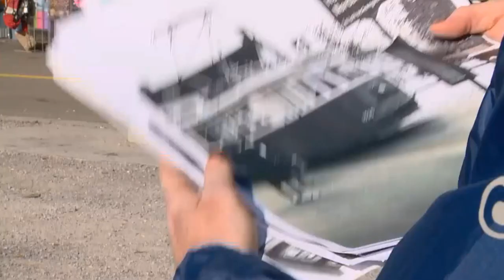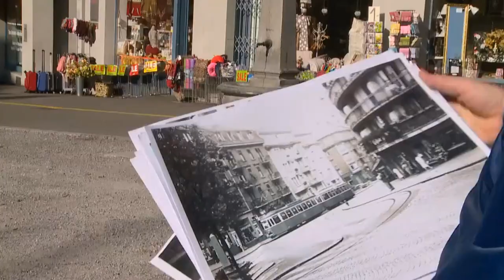Haend Sie gwüsst - Wipkingen 2018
Wipkingen 2018 - Haend Sie gwuesst - Tele Zueri